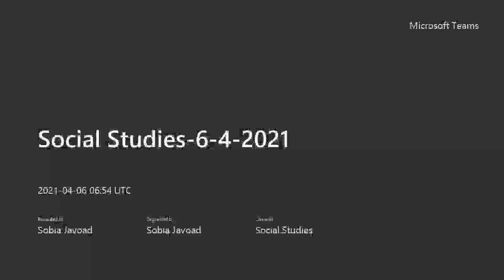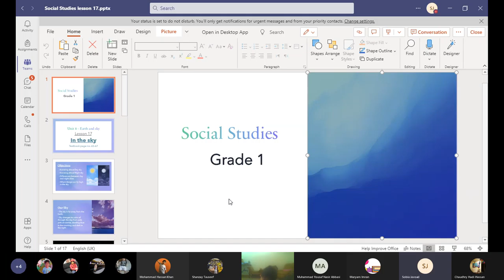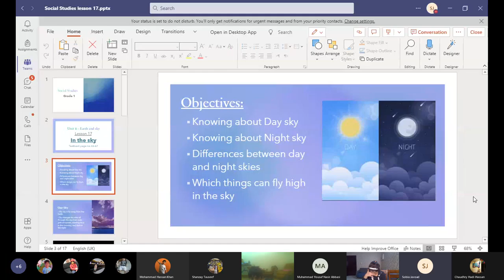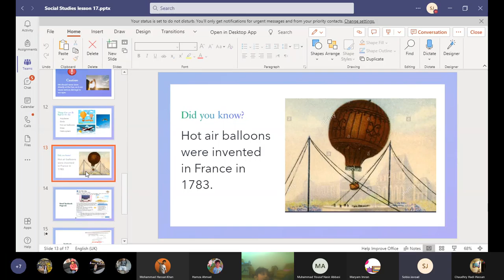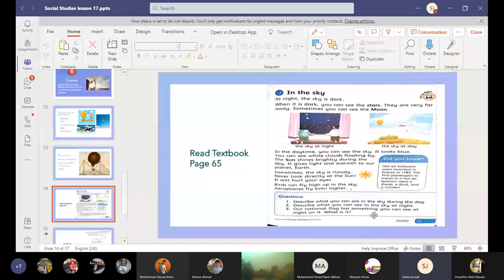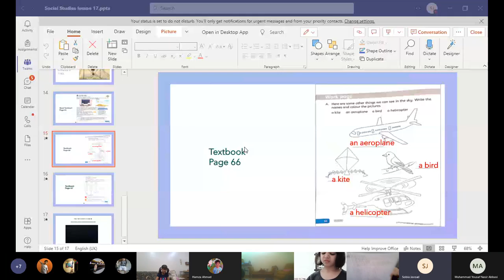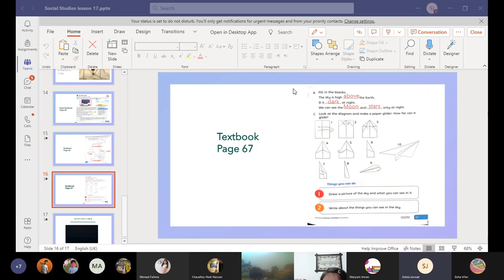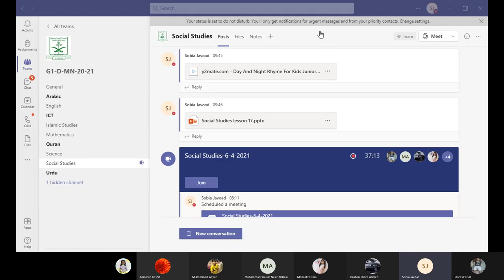20210406 Gr1 Social Studies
Gr1 Social Studies